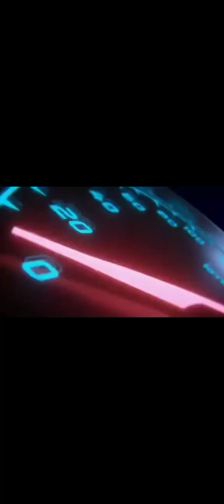Maraming sahog ang Mongo kong niluto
Ang daming sahog ng aking nilutong Mongo